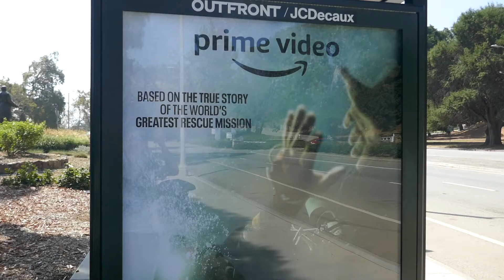Thirteen Lives Bus Stop Ron Howard Los Angeles California USA July 22, 2022 Summer